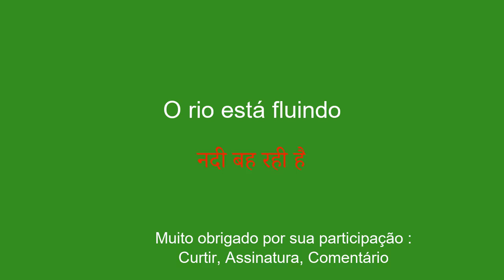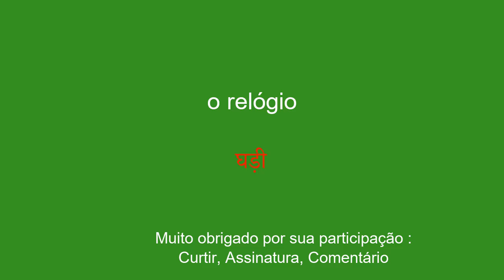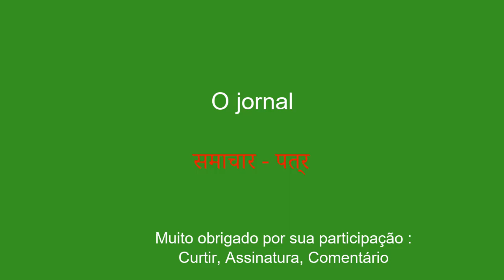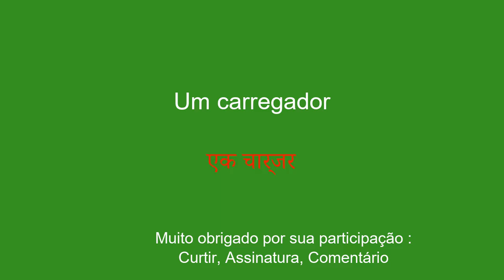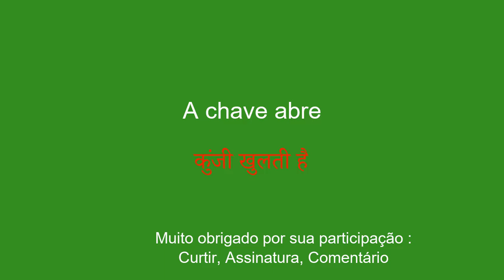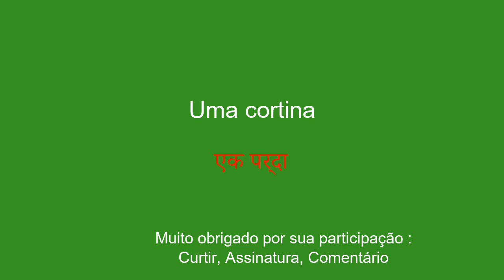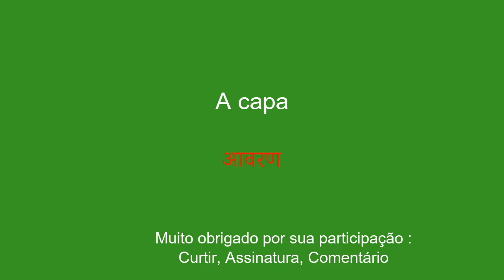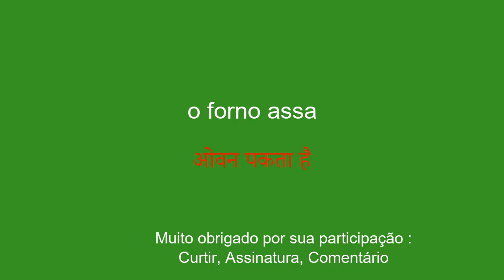Aprenda Hindi de forma simples e sem se cansar.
Bem-vindo ao meu canal no YouTube dedicado ao aprendizado de hindi para iniciantes! Nesta série de vídeos, apresentarei frases simples para ajudá-lo a aprender com facilidade e rapidez. Se você deseja viajar para o exterior, se comunicar com falantes de inglês ou simplesmente melhorar seu nível em hindi, essas frases permitirão que você desenvolva gradualmente seu vocabulário e gramática. Com minhas explicações claras e meus exemplos práticos, você aprenderá a usar as frases em contextos reais e a memorizá-las facilmente.